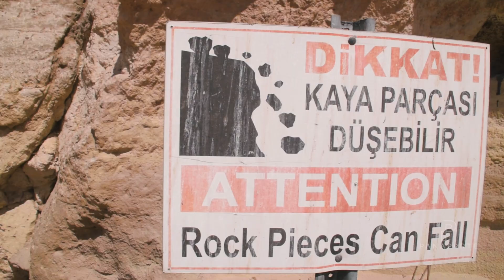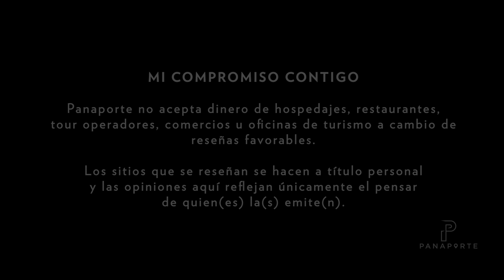🎈 Capadocia en GLOBO Aerostático (HD) ► ¿VALE LA PENA ir? [Turquía Parte 4]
✅ En este video, te daré la guía definitiva sobre cómo es la experiencia de montar un globo aerostático en Capadocia. Te mostraré la ciudad, un hotel cueva y compartiré algunos consejos sobre cómo aprovechar al máximo tu viaje en globo aerostático.

Estas son algunas de las cosas que puede esperar de un viaje en globo aerostático: una vista impresionante del paisaje desde arriba, una experiencia tranquila y relajante y una sensación de asombro. Si buscas una experiencia única e inolvidable, te recomiendo mucho dar un paseo en globo aerostático. ¡Es una experiencia que nunca olvidarás!

Aquí hay algunos consejos para aprovechar al máximo tu viaje en globo aerostático: lleva una cámara para capturar los recuerdos, prepárate para el clima, espera al final para montarte para no quedar en el medio, lleva un café, relájate y disfruta del viaje!

Espero que este video te haya dado una mejor idea de qué esperar de un viaje en globo aerostático. Si tienes alguna pregunta, escríbelo en los comentarios, que yo siempre respondo!

A continuación te comento acerca de todo el equipo que uso para documentar y producir todo. Puedes darle click al enlace y te llevará a la página de compras de Amazon.

📷 Cámaras y lentes:
Cámara DSLR Nikon D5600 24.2 MP
Lente Nikkor 35 mm f/1.8G AF-S DX
Lente Tamron 18-200 mm f/3.5-6.3 XR Di II LD
K&F Concept 62mm Variable Filter ND2-ND400
Drone DJI Mavic Pro
GoPro Hero 8 Black
GoPro Hero 3+ Black

🎒 Accesorios:
Trípode 62" Dolica Proline
Trípode Joby Gorillapod
Micrófono Rode VideoMic Pro
Deadcat para mic Rode VideoMic Pro
Case para mic Rode VideoMic Pro
Case para transportar 12 SD cards
SanDisk Extreme microSDXC 64 GB
ScanDisk Extreme SDXC 64 GB
Disco duro externo Samsung Portable SSD T5 2TB
Disco duro externo WD My Passport Wireless Pro 2TB
Cargador solar portátil Solarprous 30,000 mAh
Batería extra Nikon
Cargador de baterías Mavic Pro
Mochila para fotógrafos Bagsmart
MacBook Pro 13", 2.8 GHz Intel Core i7, 16 GB

Esto en absolutamente ningún caso querrá decir que las compras que hagas serán ni 1 centésimo más caras para ti. El único efecto que tendrá es que si usas los links arriba, Amazon me lo agradece con unos centavitos que me ayudan a seguir produciendo contenido para ti.

🎼 Canciones:
Muchas gracias a los increíbles artistas, ya que sin su arte, este video no podría existir. Especialmente doy las gracias a los siguientes músicos que han aceptado musicalizar este video y todos sus derechos (copyright) están reservados: